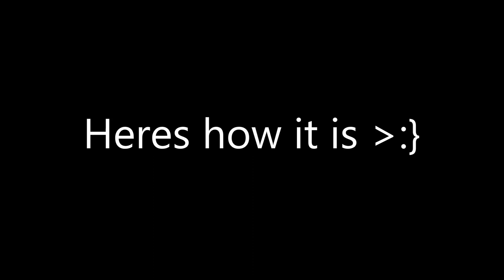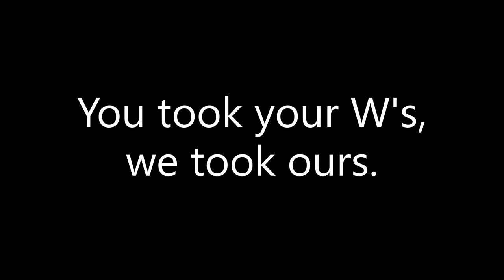Montanari/Maranzano Inc on New Haven